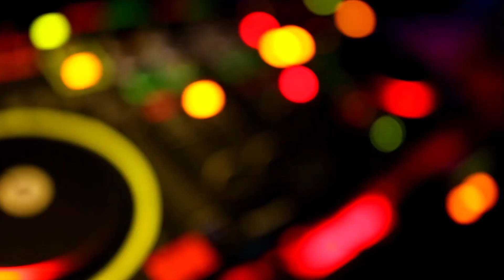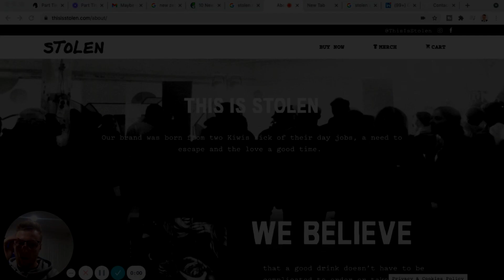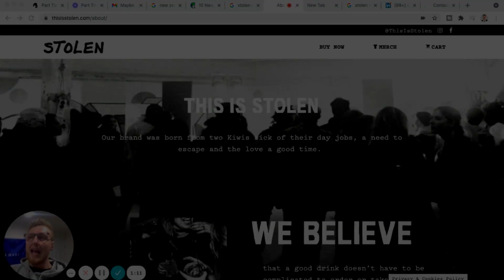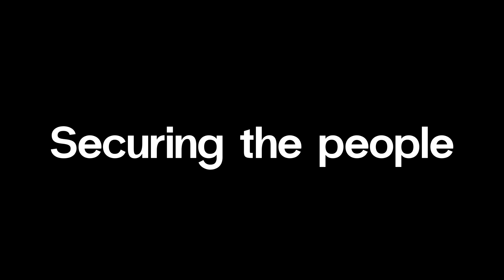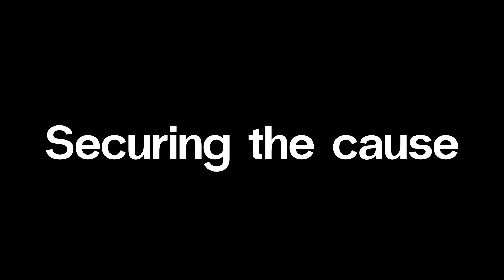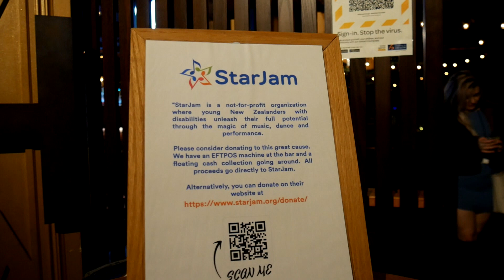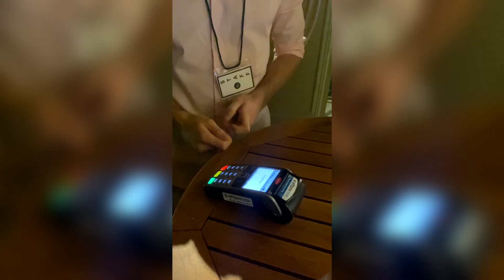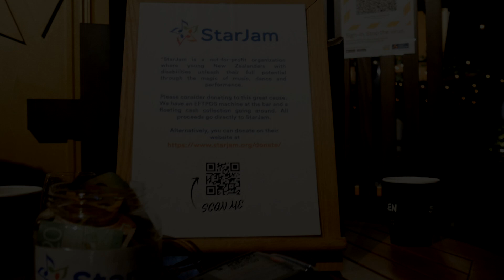We threw a PARTY with NO MONEY!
In this video, we threw a party with no money and all based on acts of kindness. Watch and find out how we pulled it off!

To learn more about StarJams and about their cause, please

Thank you all for your support and the feedback you give us!

Editor: Philipp Doehrn
Camera Operators: James Davies, Keith Jambora, Philipp Doehrn